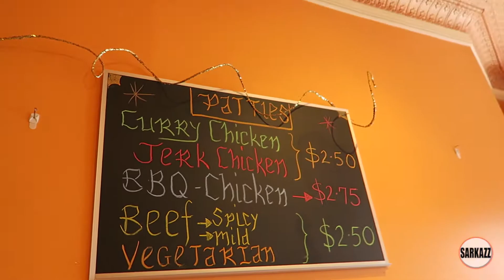DAB on MOTHER'S DAY